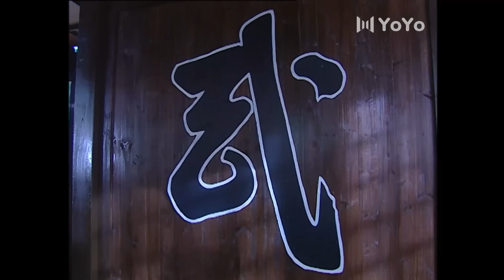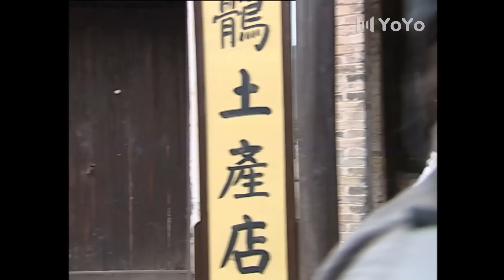⚔️【kung fu】恶霸炮轟少林寺，怎料反被和尚一招殲滅⚔️ Kungfu丨Action丨功夫丨動作丨少林丨Chinesedrama丨中國電視劇